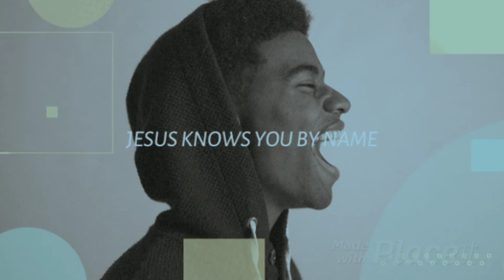THE WAITING BRIDE OF CHRIST | Formal Introduction | Ministry-based Platform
Hello Friends 😁